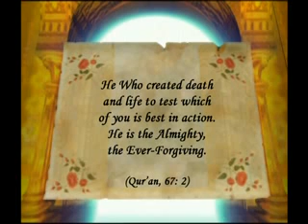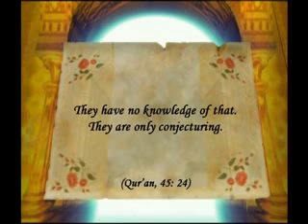never forget never forget the world is a temporary place of test